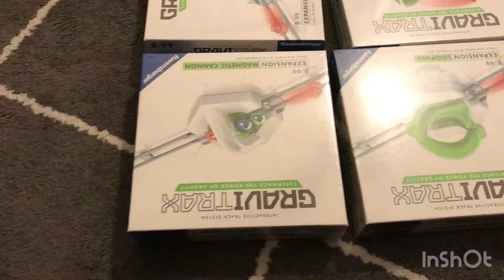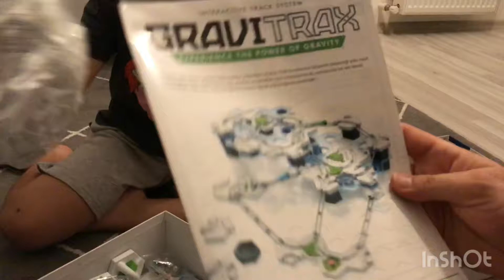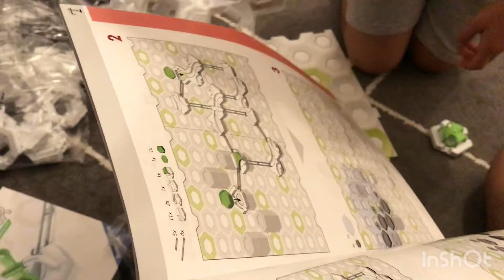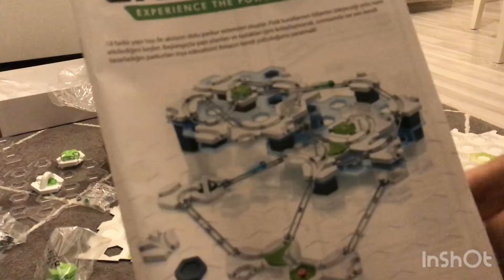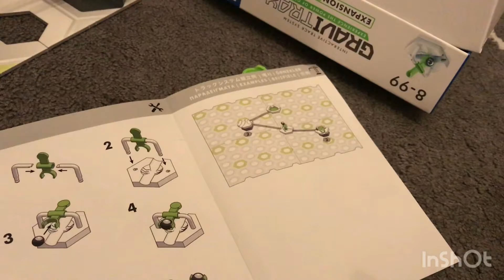Gravitrax Kutu Açılımı | çok eğlendik harika bir süpriz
Merhaba sevgili arkadaşlar İlkim Gravitrax bilyeli parkur setini çok sevdi , onunla ailecek muhteşem zaman geçiriyoruz  ! İster kitapcığa bağlı dilerseniz kendini hayal dünyanızın kapılarını açarak eşsiz parkurlarlar yapabilirsiniz ...
Biz artık kitapcığa bağlı kalmadan kendimizi geliştiriyoruz yeni yeni setler alarak dahada büyütmek istiyoruz .Kesinlikle çok eğlenceli bir oyun seti .Düşünen herkese tavsiye ederiz .